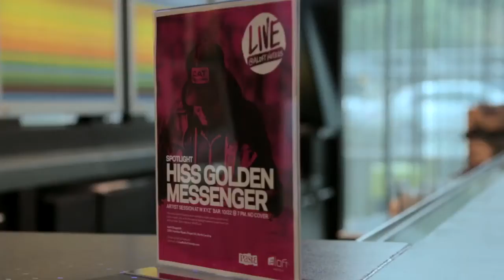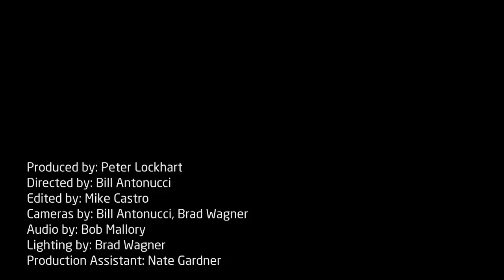Hiss Golden Messenger - The Serpent Is Kind - 10/22/2013 - Aloft Chapel Hill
Hiss Golden Messenger - The Serpent Is Kind
Recorded Live: 10/22/2013 - Aloft Chapel Hill (Chapel Hill,NC)

Personnel:
MC  Taylor - guitar, vocals